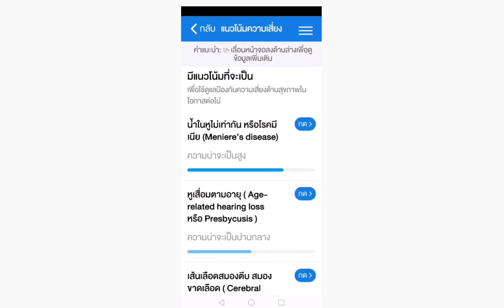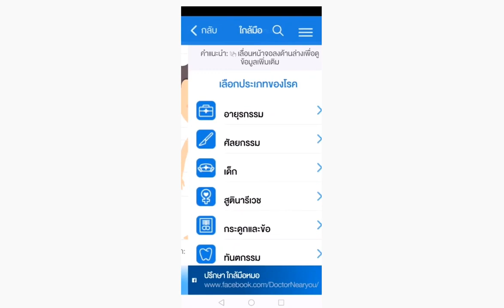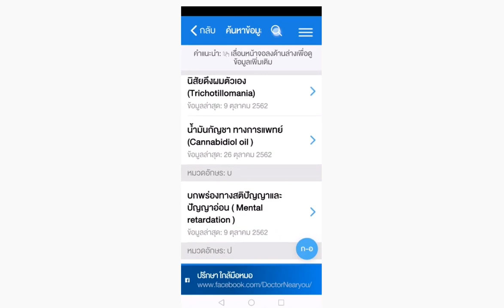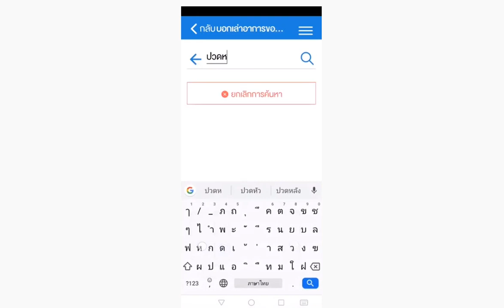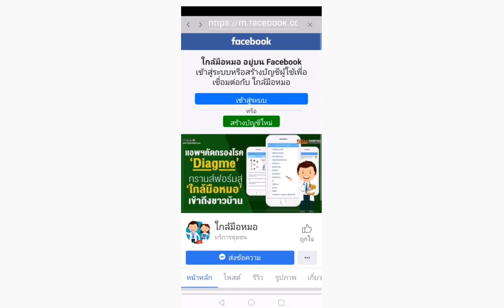Clip แนะนำการใช้ Application " ใกล้มือหมอ "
คลิป Video แนะนำการใช้งานเบื้องต้น ของ Application " ใกล้มือหมอ " นะครับ..
วัตถุประสงค์ของ application นี้ คือช่วยให้ อสม และ ประชาชนทั่วไป เข้าถึงข้อมูล-ความรู้ของ โรค ที่ต้องสงสัยของตัวเอง ได้อย่างรวดเร็ว..โดยสามารถนำความรู้นั้นมา ดูแลสุขภาพของตัวเองในเบื้องต้นได้...และพบแพทย์เพื่อทำการรักษาอย่างถูกต้องต่อไป
ท่านใดเห็นว่า App นี้มีประโยชน์ต่อ บุคคลรอบตัวของท่าน หรือ บุคคลอื่น ช่วยกรุณาแนะนำ App นี้ ให้กับบุคคลเหล่านั้นด้วยนะครับ